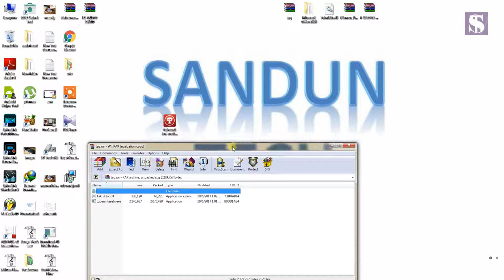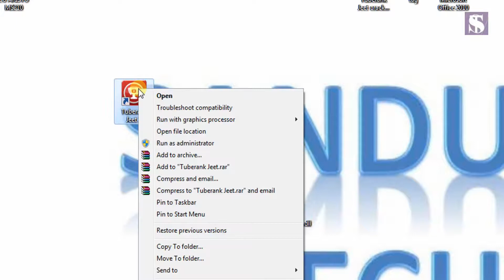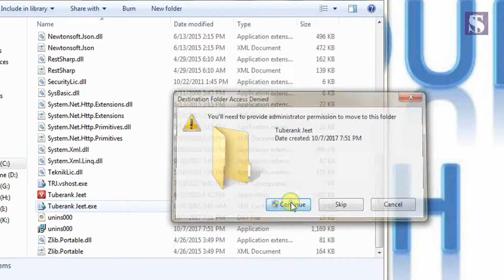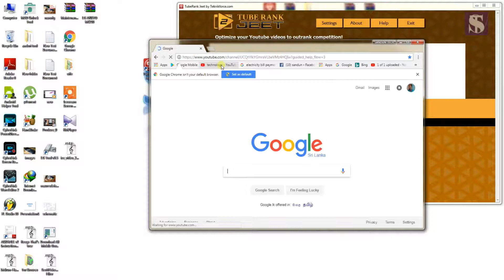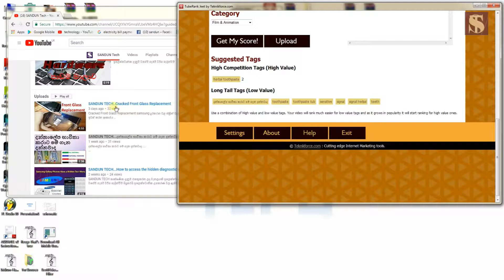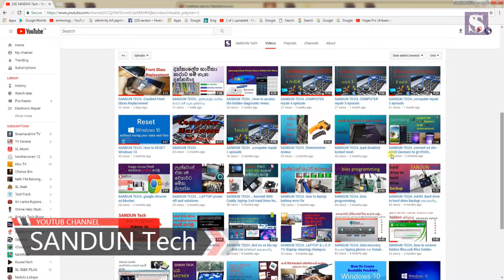YOUTUBE TAGS & KEYWORD ටැග්ස් බලමු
YOUTUBE ලගේ ටැග්ස් බලමු

SANDUN TECH තාක්ෂණික දැනුම එකතුකරන ලද චැනලයකි ඉලෙක්ටොනික දැනුම වගේම ගැජට් වර්ග හැදින්වීම සිදුකරයි.ඉලෙක්ටොනික උපකරණ වල ඇතිවන ගැටළු නිරාකරණ හා තාක්ෂණික නිර්මාණ කිරීම් හා තක්ෂණ පිළිබද ඔබව දැනුවත් කරයි ඔබට ඇතිවන ගැටළු අප වෙත එවන්න ඔබගේ ගැටළු නිරාකරණ කිරීමට අප සුදානම් THANK YOU...